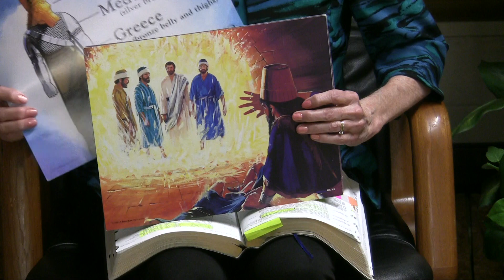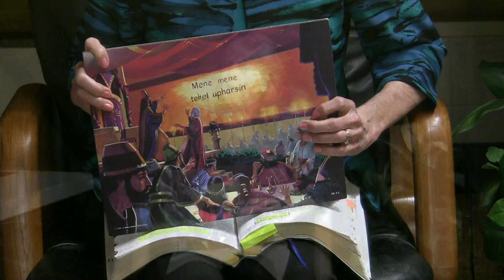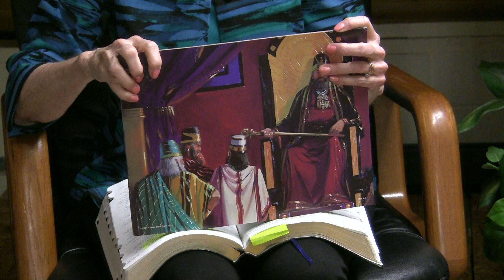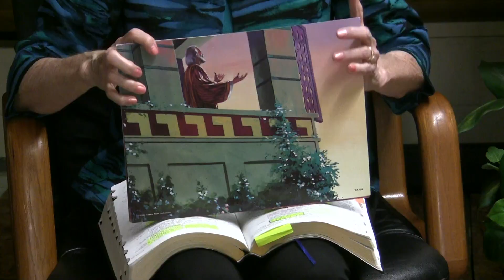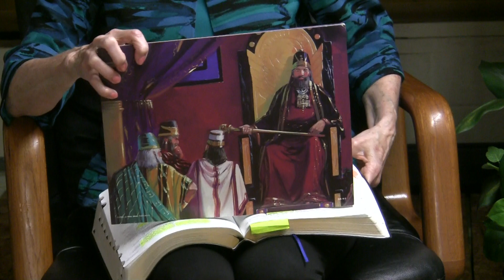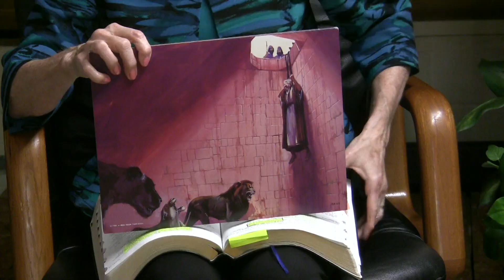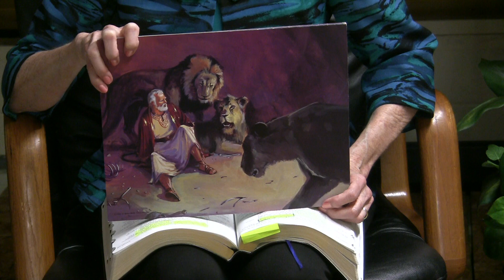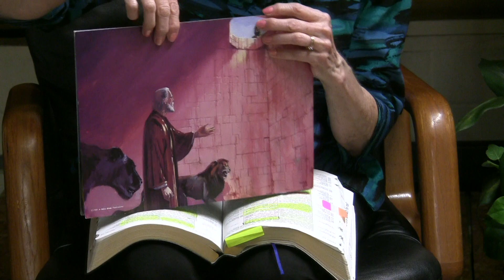5 10 2020 KYB Daniel and the Den of Lions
KYB Lesson for the week of May 10th